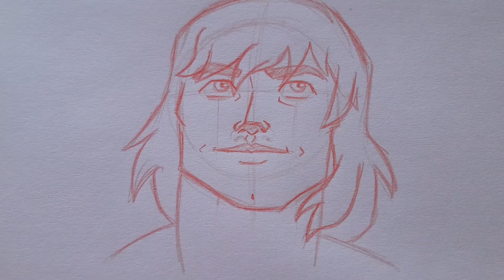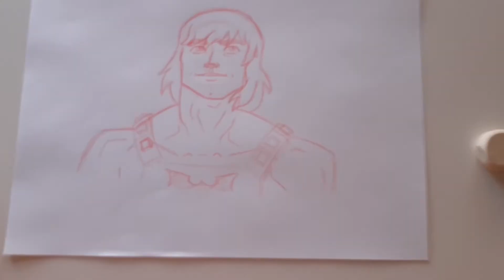✏ 💪 Como dibujar HE MAN | Paso a Paso | Masters of Universe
En este fácil tutorial aprenderemos a dibujar al personaje de la serie de Netflix HE MAN de Maestros del Universo! Tutorial guiado para que puedas dibujarlo sin importar cuanto sepas de dibujo!

Easy tutorial to learn how to draw the new character from the Netflix's show HE MAN from Masters of the Universe! Guided tutorial to make it simple to draw for everyone!